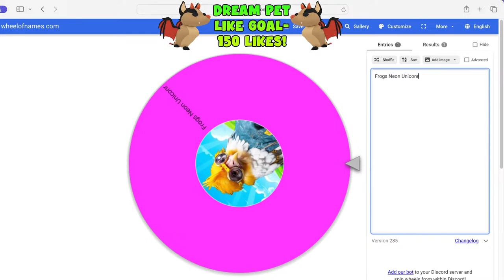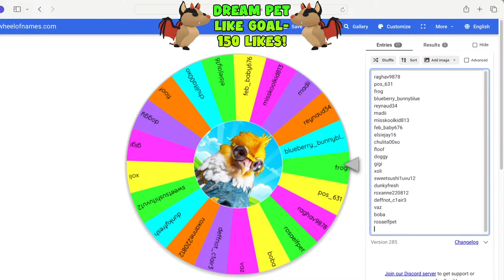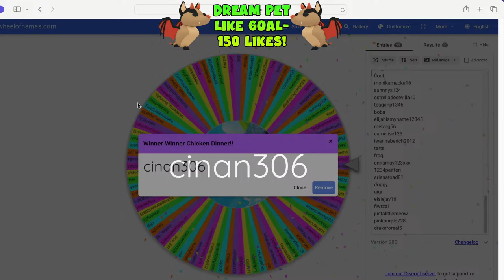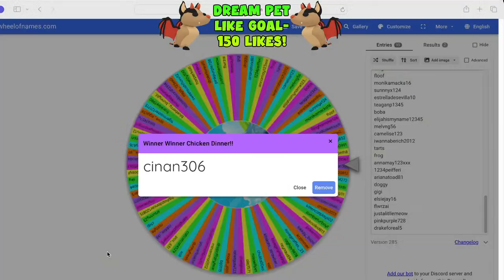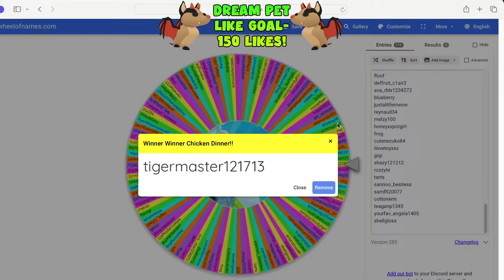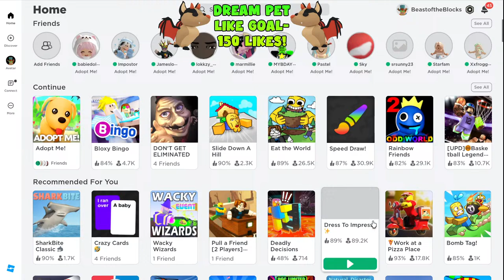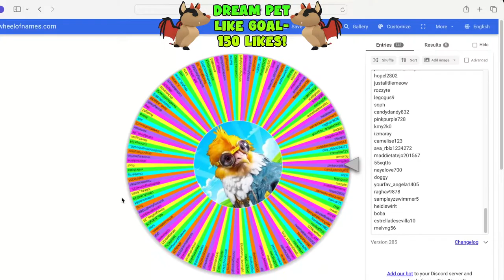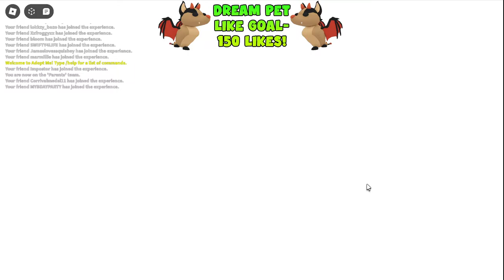I'm Giving Away A *TURTLE* In Adopt Me TODAY! DREAM PET GIVEAWAY!!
Win Your Dream Pet In Adopt Me! Today We Are Giving Away A Turtle! We Will Also Be Looking At Offers For The Turtle As Well As Playing Mini Games And Doing Chicken Wheel Giveaways! Good Luck Everyone! Slay All Day!!